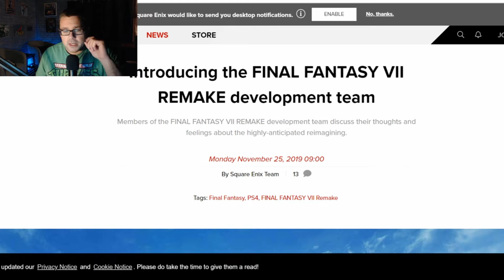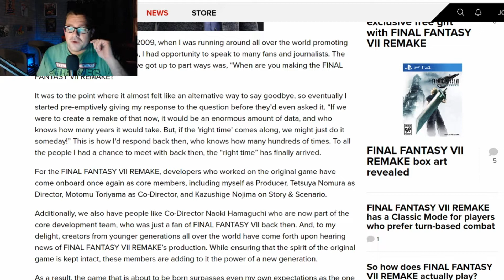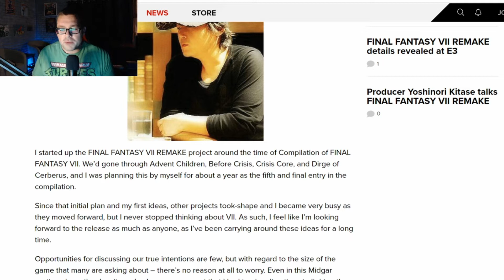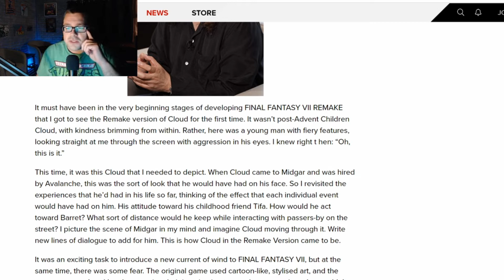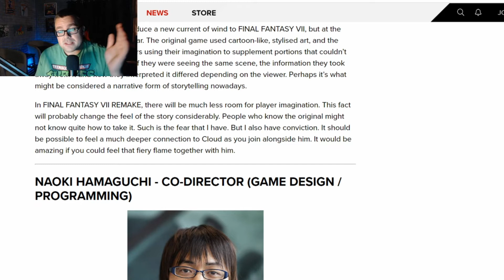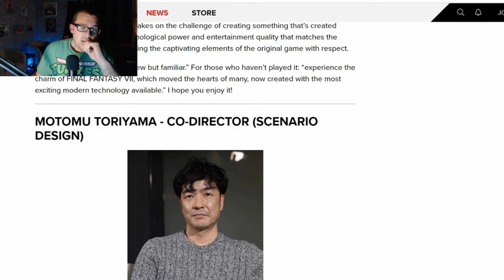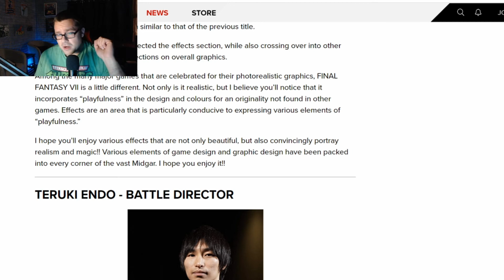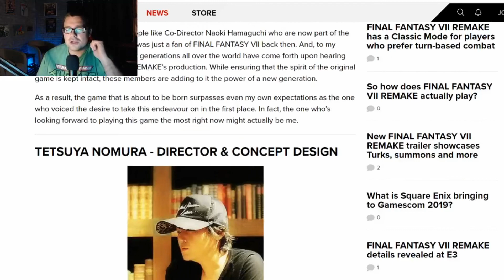Final Fantasy 7 Remake's Development Team!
A look inside the team making the remake of the game made that was amazing... yeah! That team :D